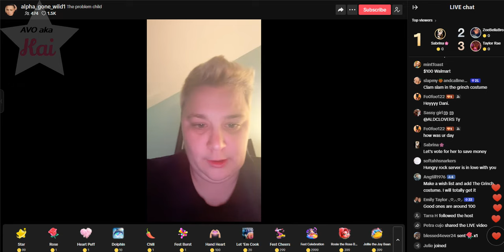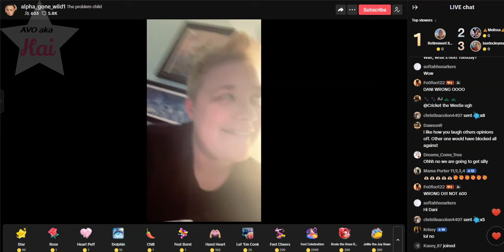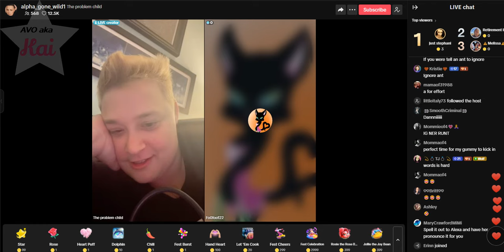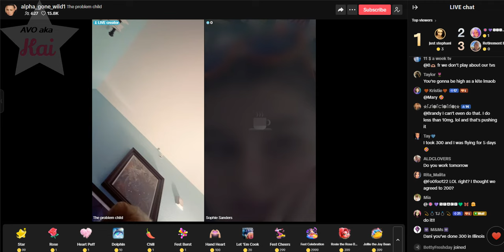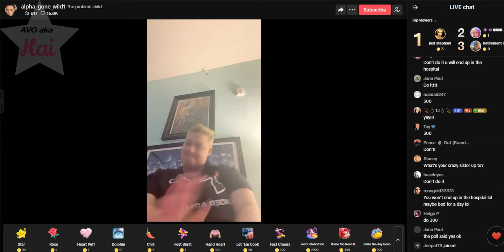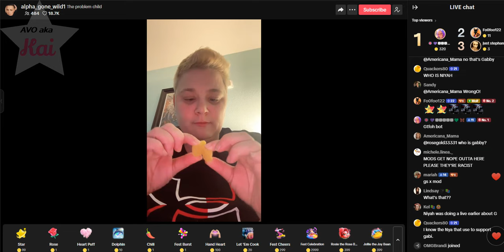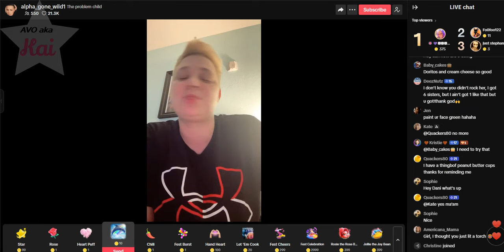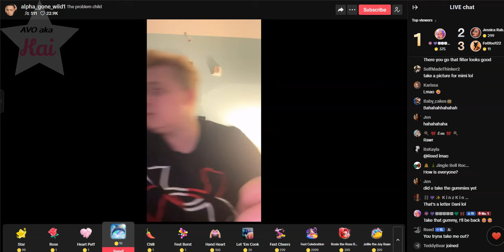Dani _11-30-24_05.42PM